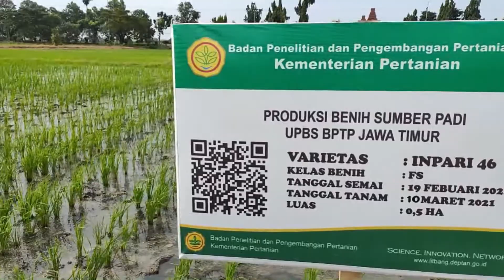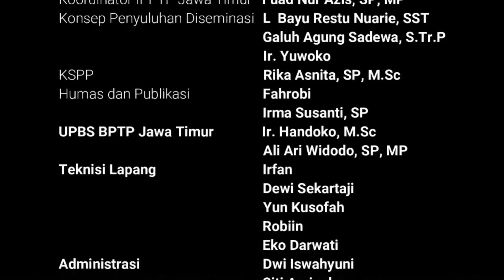Varietas Padi GSR Tadah Hujan - Inpari 46